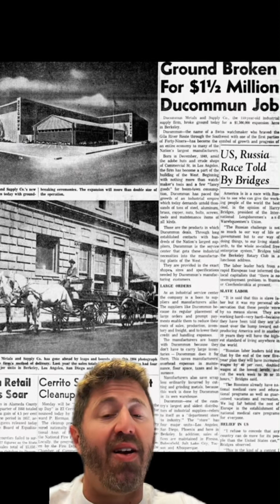California’s Oldest Company Started in DTLA in 1849!!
Ducommun is the oldest business in California, and it started right here in L.A. in 1849 - as a watch repair shop!

Today,  the business is now a multinational, BILLION dollar aerospace engineering company.